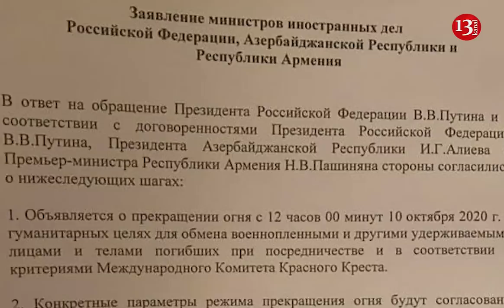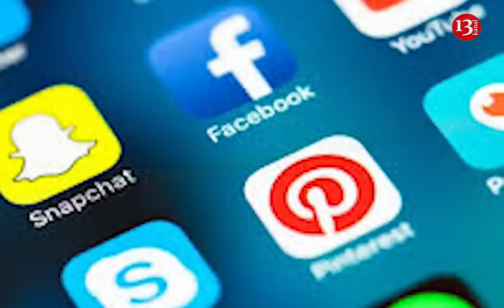ATƏŞKƏSİ POZAN ERMƏNİLƏR HÜCUMA KEÇDİ: YAŞAYIŞ MƏNTƏQƏLƏRİMİZ ATƏŞƏ TUTULDU, DÖYÜŞLƏR DAVAM EDİR